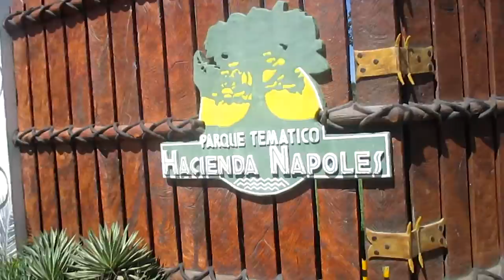EPIC VLOG | HACIA UN DESTINO EPICO ♥ | PARQUE TEMATICO HACIENDA NAPOLES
ABREMe :D ♥

este es mi primer vlog en uno de mis paseos hacia la hacienda napoles, ex finca de pablo escobar :/ es un parque tematico epico con estilo safari ♥

GRACIAS POR HACER DE ESTA FAMILIA TAN GRANDE

♥ LOS QUIERO ♥